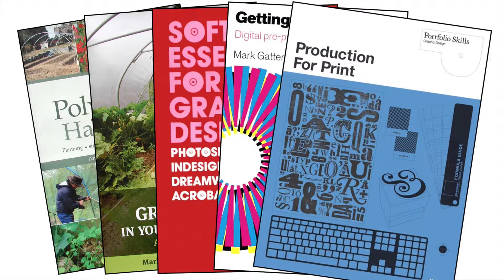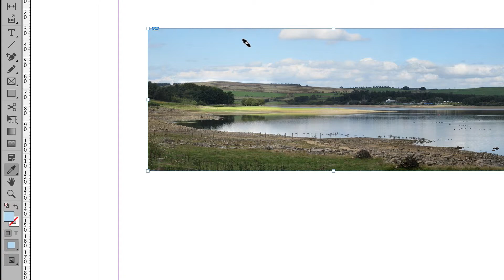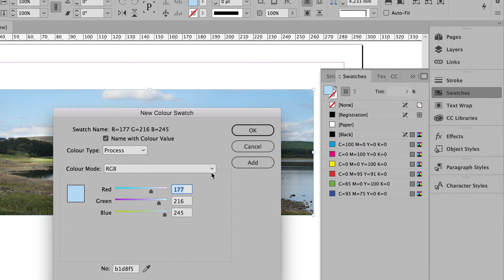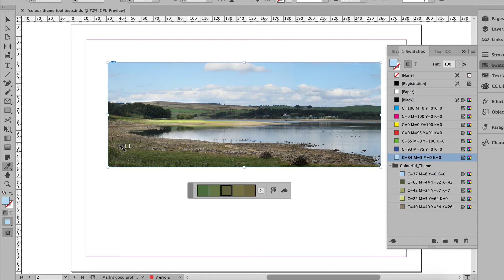Color Theory Essentials – Colour schemes with Adobe InDesign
This video shows you how to generate a multi-color color scheme from a single image - or multiple images. It's a great method if you need your design to echo the colours shown in the images.